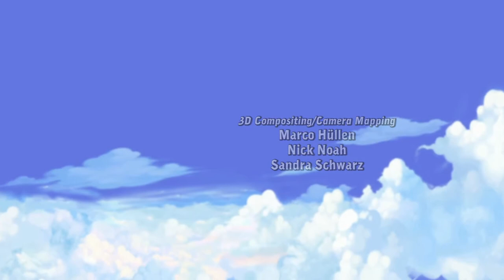Tutorial Schmutorial! F1 Goodbye Deponia [Deponia 3]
Auf geht's auf den Schrottplaneten Deponia. Dies ist schon der dritte und (Wahrscheinlich) letzte Teil der Trilogie von Deponia.

Der Protagonist, und somit unserere Spielfigur Rufus, ist auf der Mission Deponia vor der Sprengung durch den Organon zu bewahren! Dazu muss er vielen Gefahren trotzen, sich durch die Schäbigsten Orte der Welt kämpfen, und Letztendlich in einem Spektakulären Ende die Welt Retten und mit Goal nach Elysium Reisen.

-- Goodbye Deponia --
-- 3. Teil der Deponia Trilogie --
-- Indie Adventure von Daedalic  Entertainment --

►Unterstütze die Entwickler und kauf dir das Spiel doch im Original